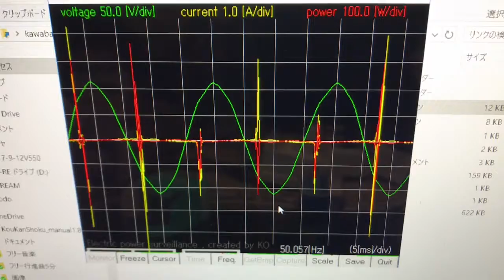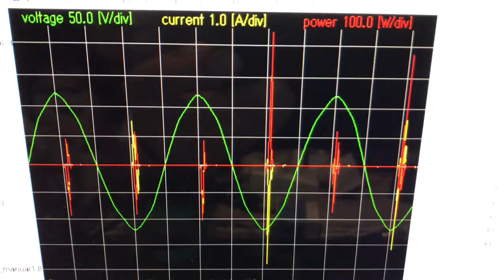電源アナライザー 電圧 赤 電流 黄色 電力 ZNCT118F使用 電磁波や動力波対策品